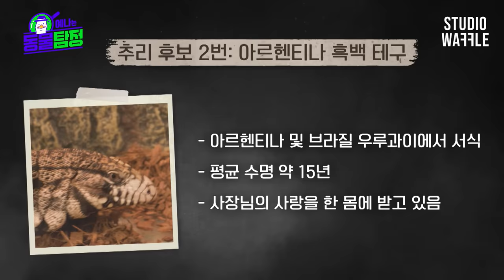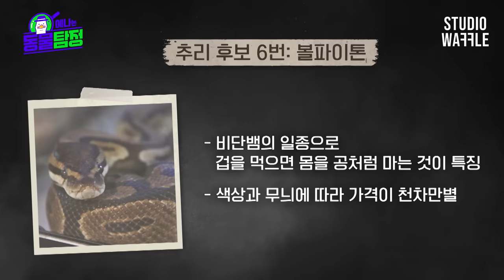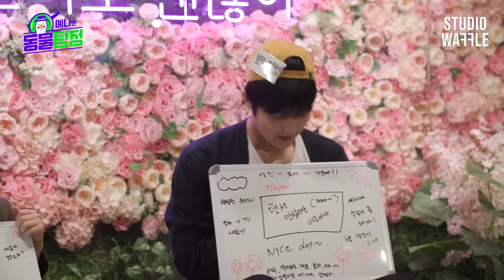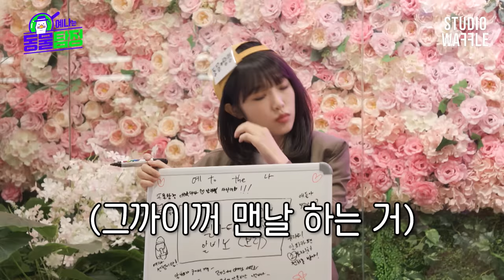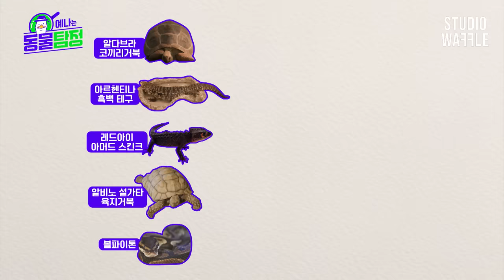[SUB] 고급 외제차보다 몸값 높은 파충류🦎가 있다고ㄷㄷ!? 동물탐정도 놀란 넘사벽 파충류들🐍 직접 만났습니드아아악ㅣ예나는동물탐정 EP.06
먹이사슬 최하위 동물탐정 🐤
파충류와는 초면,,,,입니다!

✔오늘의 주제✔
고급 외제차 가치의 파충류를 찾아라

00:00 발랄하게 등장할 수 없는 오늘의 주제는!?
03:33 걸어서 파충류 속으로
07:29 가까이에 하기엔 너무 멀드아아악 😲
13:41 동물탐정 예나! 뱀🐍과 듀엣!?
14:47 동탐 골든벨! 썸네일의 주인공은!?

※ 해당 동물은 사육사(전문가)님의 동행 하에 안전하게 촬영 되었습니다.

《예나는 동물탐정》 매주 화요일 오후 6시 스튜디오 와플 공개!